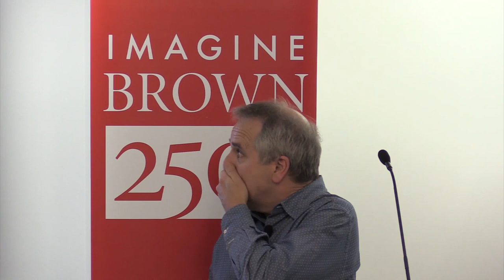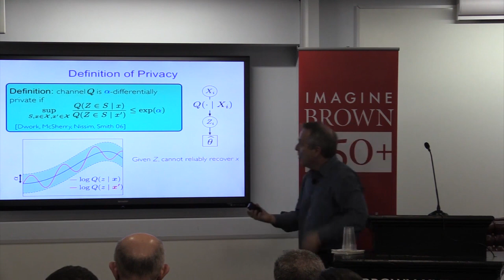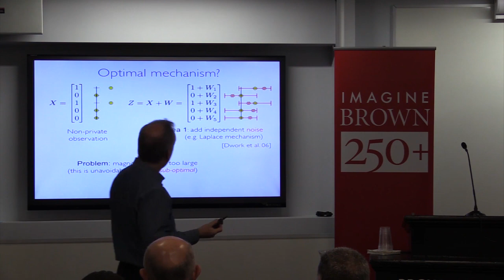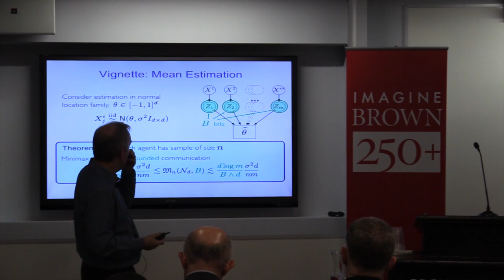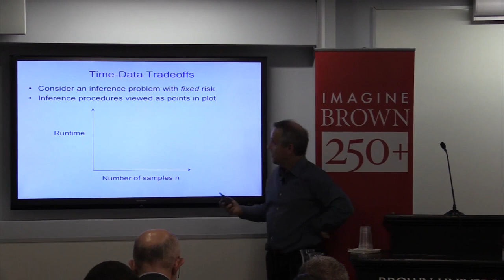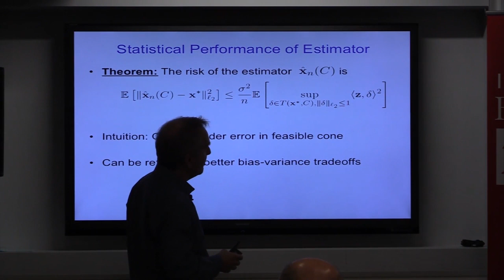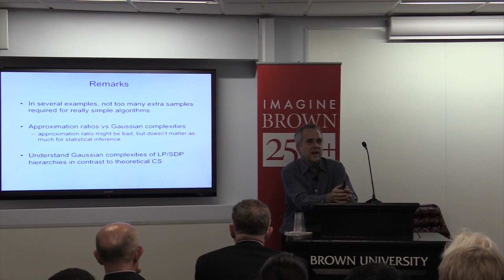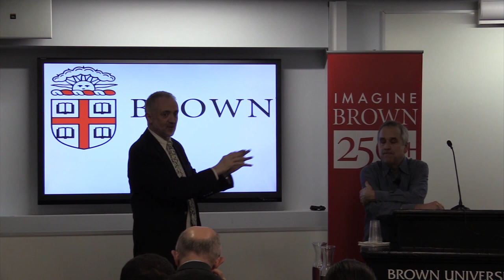John von Neumann Distinguished Lecture Series, 2015: Michael Jordan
Michael Jordan, Pehong Chen Distuinguished Professor in the Department of Electrical Engineering and Computer Science and Department of Statistics, University of California at Berkeley, co-sponsored by the Department of Computer Science and the Department of Biostatistics ("Computational Thinking, Inferential Thinking, and 'Big Data'")